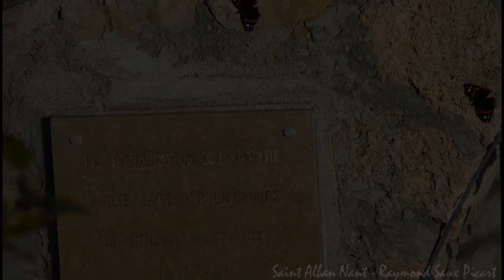Ermitage Saint-Alban Nant Aveyron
Il faut féliciter les bénévoles qui se sont acharnés à monter tout ce qu'il fallait pour rénover l'oratoire de l'ermitage de Saint-Alban à Nant dans l'Aveyron